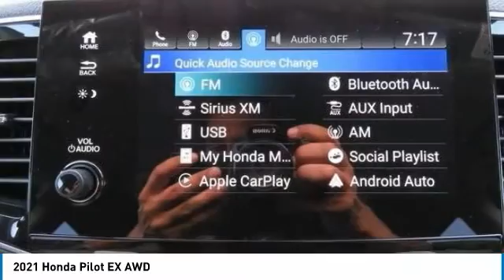2021 Honda Pilot Nanuet NY HN210016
2021 Honda Pilot EX AWD

3rd Row Seat, Heated Seats, Alloy Wheels, All Wheel Drive, Rear Air. FUEL EFFICIENT 26 MPG Hwy/19 MPG City! Lunar Silver Metallic exterior and Gray interior, EX trim. Warranty 5 yrs/60k Miles - Drivetrain Warranty; CLICK NOW! KEY FEATURES INCLUDE: Third Row Seat, All Wheel Drive, Rear Air Honda EX with Lunar Silver Metallic exterior and Gray interior features a V6 Cylinder Engine with 280 HP at 6000 RPM*. Rear Spoiler, MP3 Player, Keyless Entry, Privacy Glass, Steering Wheel Controls, Child Safety Locks, Heated Mirrors. MORE ABOUT US: At DCH Honda of Nanuet, you'll also find a number of used Hondas and Certified Pre-Owned Hondas, plus a variety of used cars from other manufacturers too. Though we primarily serve the residents of Rockland County, New York, we're just a short drive from neighboring Westchester and Orange County New York and Bergen County, New Jersey. Horsepower calculations based on trim engine configuration. Fuel economy calculations based on original manufacturer data for trim engine configuration. Please confirm the accuracy of the included equipment by calling us prior to purchase.